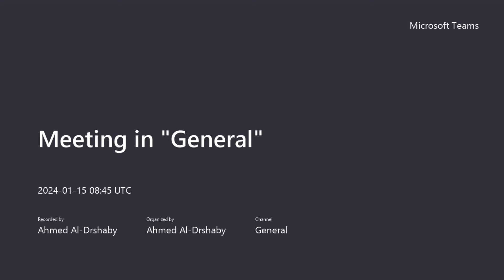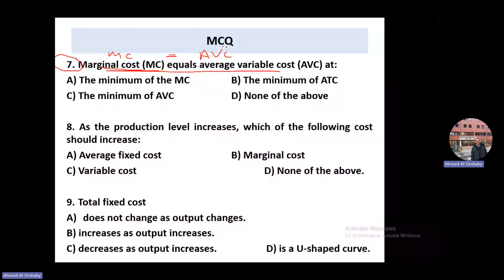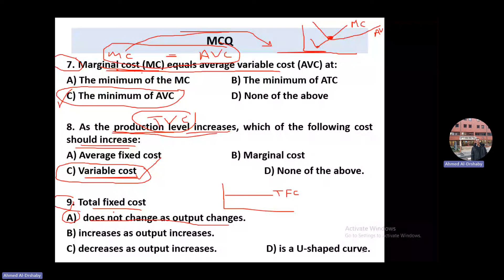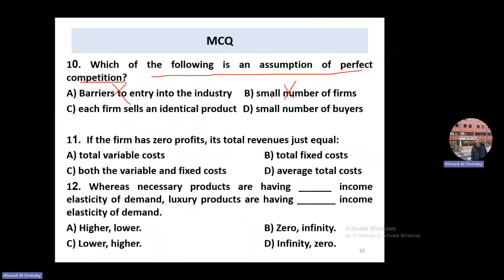Microeconomics Final Revision (Part 4) : Final Exam 2023